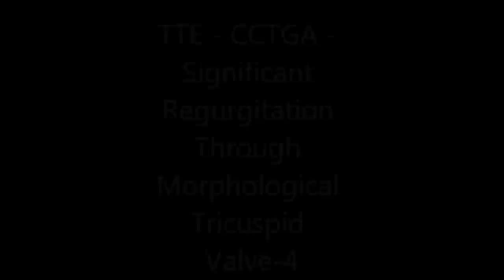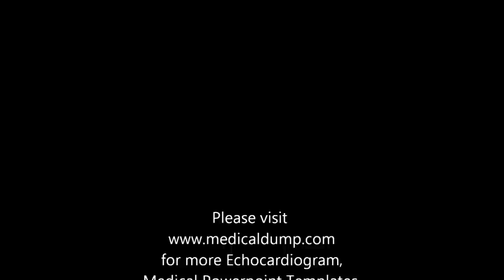Congenitally Corrected Transposition of Great Arteries - TTE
- Please visit the site for FREE echocardiography material, medical PowerPoints, medical PowerPoint templates, medical e-books related to all specialties including ophthalmology, cardiology, neurology,nephrology, GI, etc. This is an echocardiography collection about Congenitally Corrected Transposition of Great Arteries.

. I've added his ' Lonely Piano' as the background